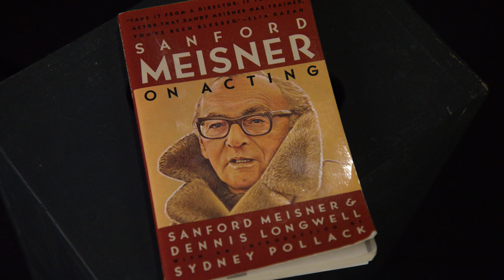Welcome To The Houde School Of Acting ~ Do You Need To Learn An Acting Technique?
How important is a technique? Do you, as an actor, need a technique? Which technique is best?

At Houde School Of Acting we believe every actor should study and master a technique. We chose the Meisner Technique and our students have greatly benefitted from their studies with us.

We offer online and in-person classes and you are one click away from making a career-changing decision to start learning a technique and applying to your acting skills..